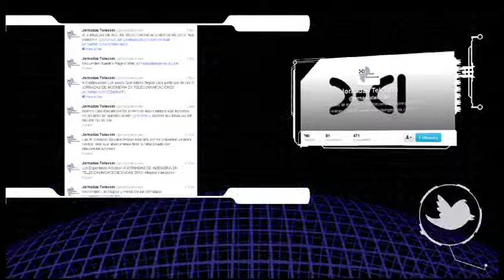XI Jornadas de Ingeniería de Telecomunicaciones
Invitación a las XI Jornadas de Ingeniería de Telecomunicaciones, del 1 al 3 de julio 2013, en el campus de la UCAB.